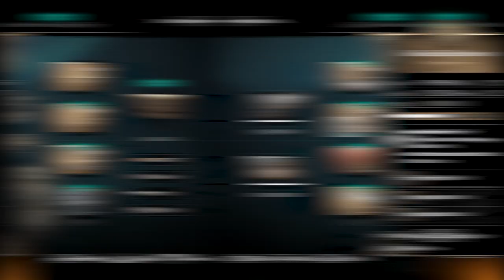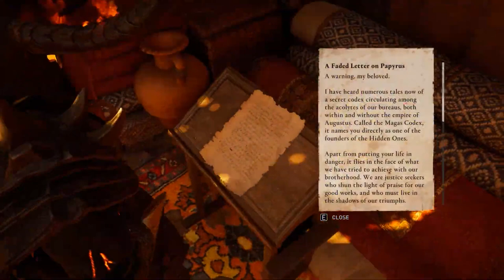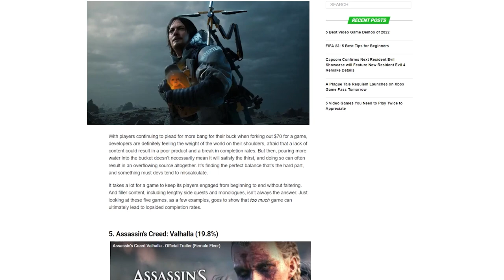30 Assassin's Creed Valhalla Facts You MUST Know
Assassin's Creed Valhalla was released back in 2020. We're fast approaching 3 years since the release but there are still players starting every day to help you out, here are 30 tips & facts you must know in AC Valhalla.

30 Assassin's Creed Valhalla Facts You MUST Know

THE EQUIPMENT I USE:
Rode Podmic
Sony Vlog camera ZV-1
RØDE PSA1
Elgato Keylight
Elgato Game Capture 4K60 Pro

If you're looking for the latest news and guide around Ubisoft titles, then this is the place to be! I upload videos regularly about Ubisoft and its latest games. You will find the latest tutorials, news, rumors, and speculation here on this channel.